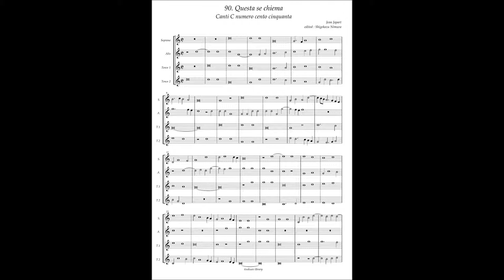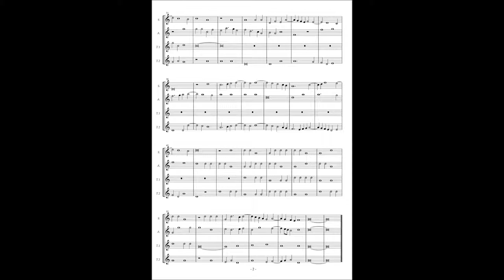Canti C No.90 Jean Japart "Questa se chiema"